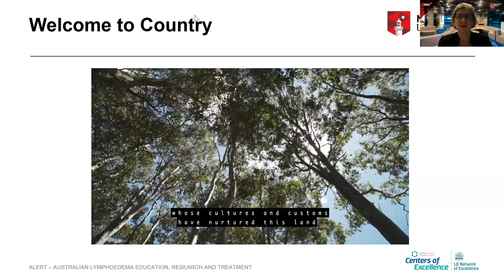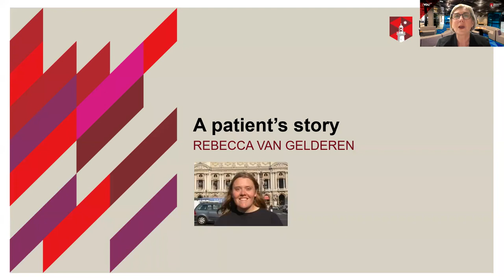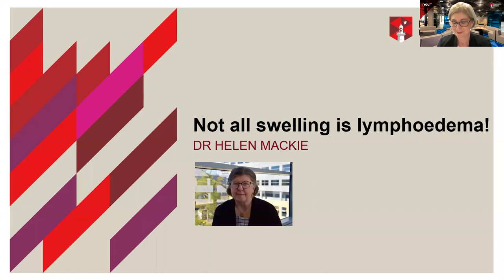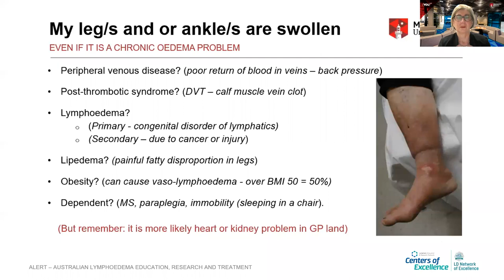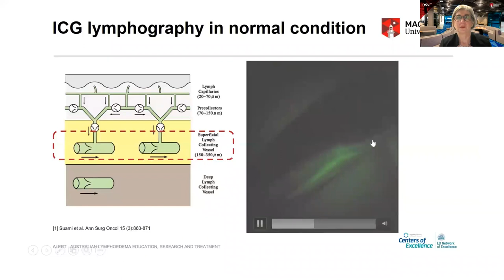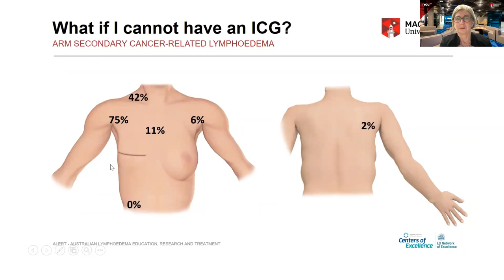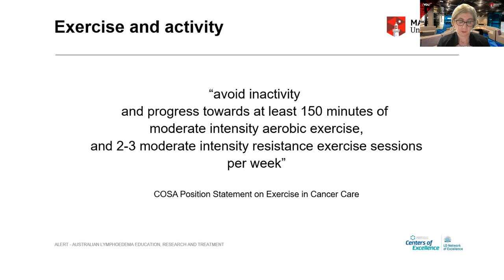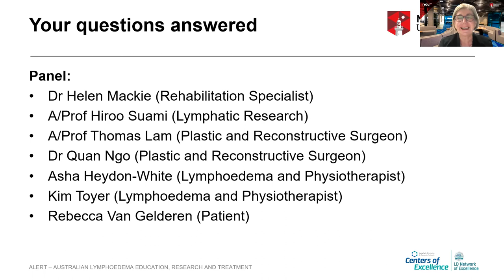Personalising Oedema Management: Lymphoedema, Lipedema and Chronic Oedem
A patient-focused webinar for people at risk of, or living with lymphoedema, lipedema or chronic oedema.